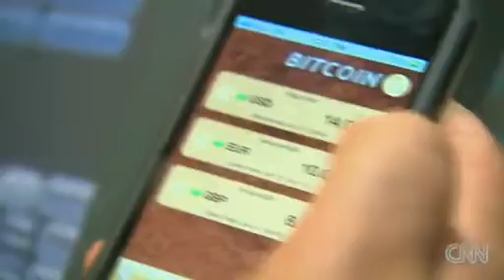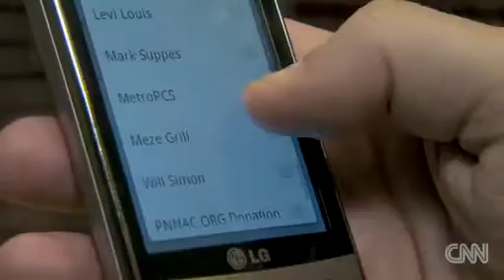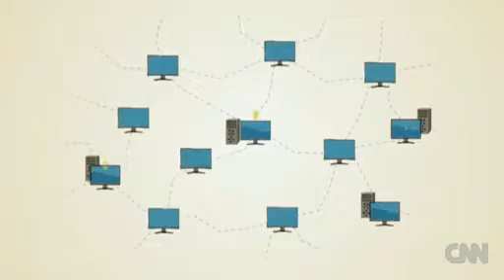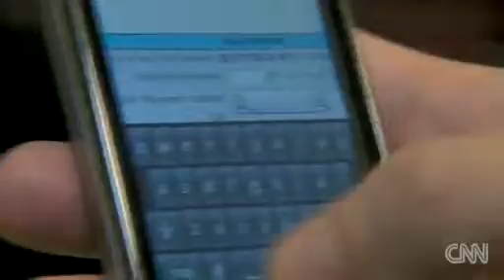'Bitcoin' virtual currency pros and cons P2P money source bit coin investment trading stock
Bitcoins are part of the first generation of crypto-currencies, which are currencies based on cryptography instead of on a central authority. The cryptography behind a Bitcoin automatically controls its creation and all its transactions.
Pros of Bitcoin
All transactions which involve Bitcoins are carried out directly by the network protocol. No central authority is involved. While this may be either a pro or a con, Bitcoin's developers specifically developed Bitcoin with this in mind. Most Bitcoin supporters identify the lack of a central regulating authority as Bitcoin's best quality.
The encryption which makes up each Bitcoin makes it the most secure of all current currencies. It is next to impossible to counterfeit a Bitcoin's data trail. This means that it is cost-prohibitive to attempt to counterfeit Bitcoins, even if Bitcoins were worth 100 times their current exchange value. However, Bitcoin transactions and balances are still vulnerable to theft, because the pseudonym used to process a Bitcoin transaction does not have the same security as the Bitcoin itself.

Bitcoin transactions can be conducted anywhere in the world which has access to the Internet. This gives them a near-instantaneous global reach which leaves wire transfers and even Paypal in the dust. However, the same global reach also makes Bitcoins a useful tool for money laundering.
Governments are not currently equipped to monitor Bitcoin wealth or currency flow on any large scale, which places Bitcoin transactions outside sovereign control and possibly even taxation for the time being. Yet this also places Bitcoins beyond the reach of economic sanctions, which could potentially undermine the effectiveness of economic sanctions completely.

Cons of Bitcoin
The Bitcoin concept is revolutionary. If it or any of its competitors becomes established as a working currency, it will change the way everything that has been taken for granted about money. The effects of these changes on financial markets cannot be predicted. It is possible that they could be severe far beyond the level of the 2007 credit crunch.
Bitcoin is the first major venture of its type, but it is not the only currency of its type. Litecoin is already posing a serious challenge. Other competitors will certainly follow. Even if Bitcoin's technology were superior, which is not a certainty, there are no guarantees that Bitcoin will not become the Betamax of its generation.
In fact, there are no guarantees of any kind with Bitcoins. You cannot expect their value to remain constant, at least for the short-term future. If your hard drive is corrupted, you cannot exchange the remaining pieces of Bitcoin for the closest equivalent of recoverable data. If someone does develop an easy way to counterfeit them, you have no recourse.
The legality of Bitcoin is not certain. To keep the rate of currency production from escalating into inflation and hyperinflation, most countries restrict the right to create money to the government or to a government-recognized private body. The potential for truly anonymous transactions may also affect Bitcoin's legality, especially because they are already heavily used by the black market.

'Bitcoin' virtual currency pros and cons P2P money source bit coin investment trading stock ,more information about the virtual currency BitCoin ,browse videos from channal